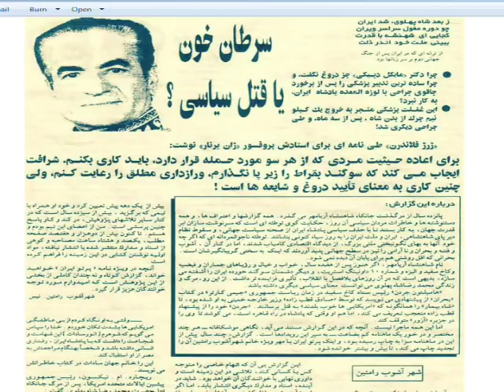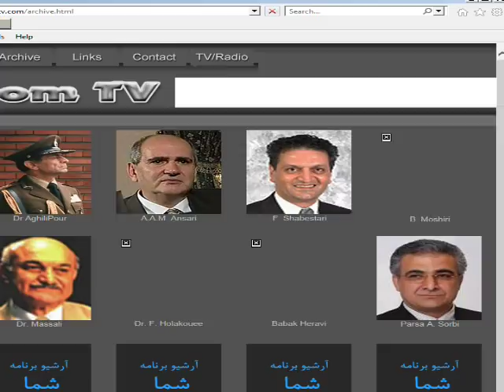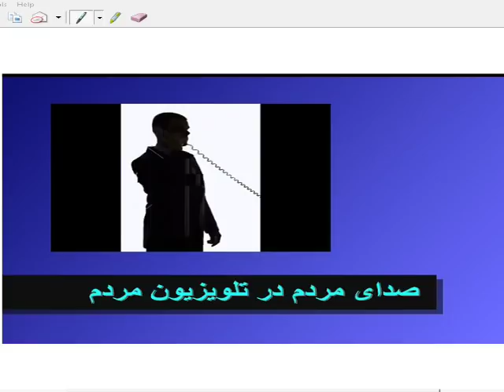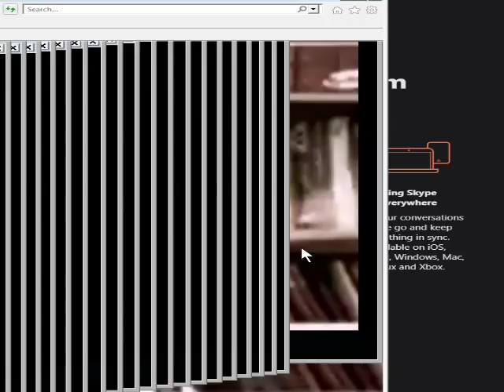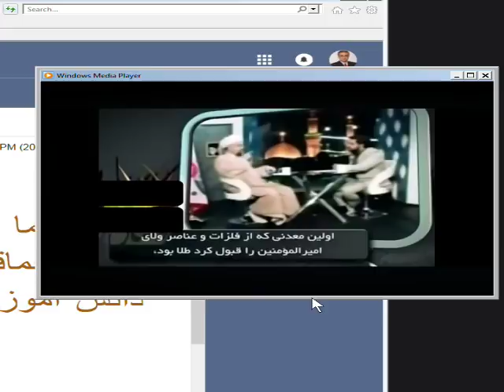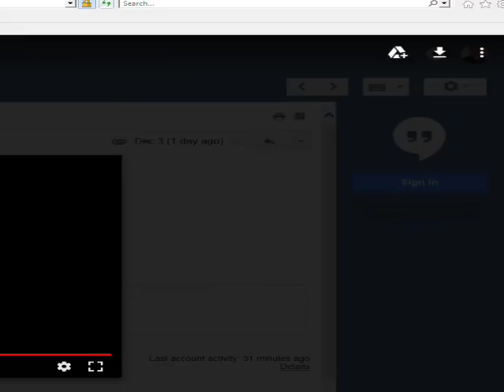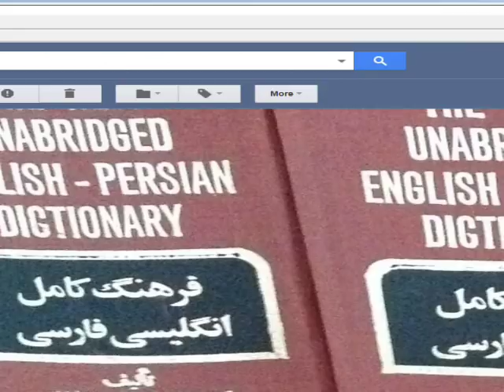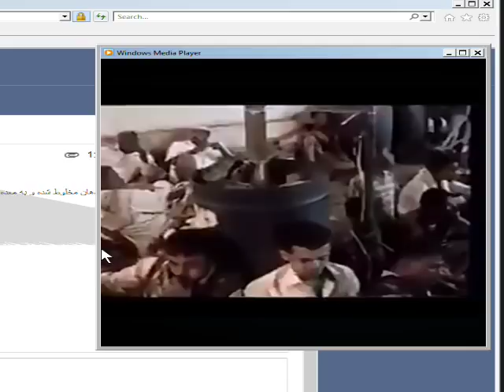Sorbi 2017-12-04 * Persian TV * Mardom TV usa * ​سربی با مردم ​